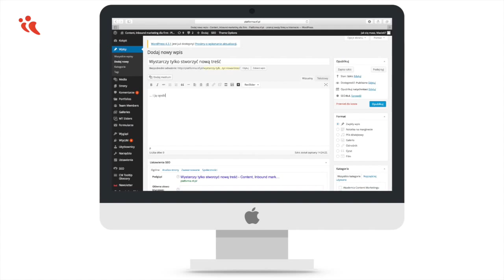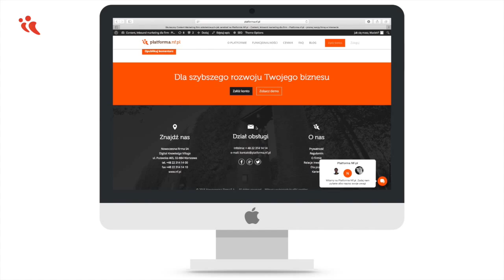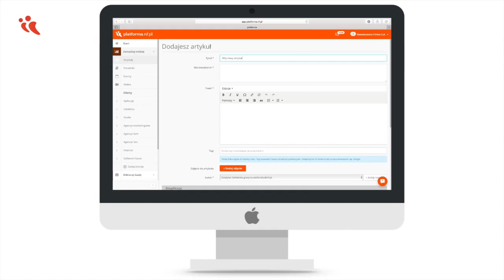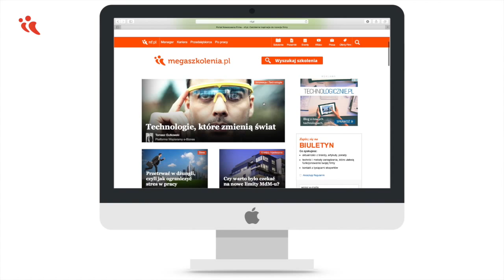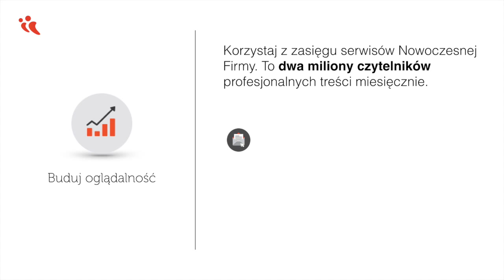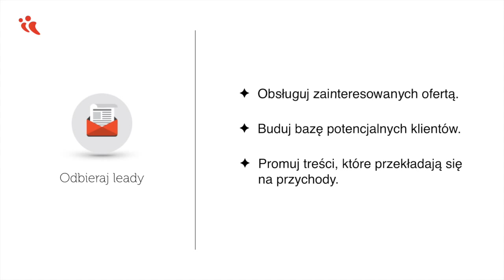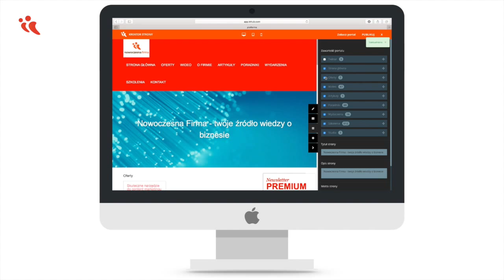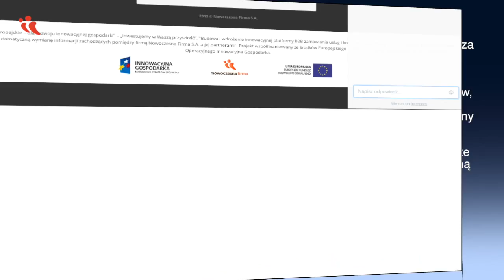Platforma NF.pl - cały proces content marketingu w jednym miejscu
Prezentacja Platformy NF.pl na Forum Inbound Marketing